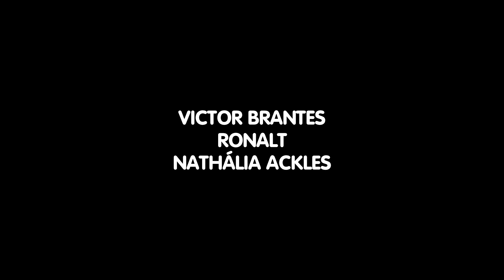Flores - Curta gay completo